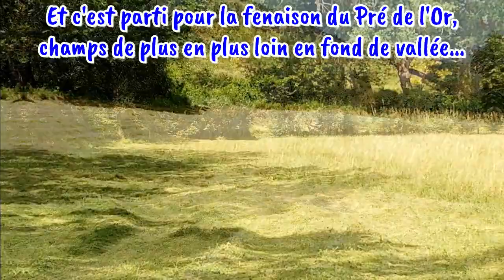VLOG 12 ~ Les chevreaux goûtent le monde, reproduction chez nos ânes, fenaison et pastoralisme !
Et voici le 6eme volet de notre flash-back vers l'été 2022 !
Les activités et aventures diverses et variées continuent, vous pourrez partager avec nous les découvertes gustatives des chevreaux, le pastoralisme dans un nouveau pré avec le troupeau de nos mini chèvres, la fenaison en accéléré du beau Pré de l'Or, notre petit groupe en reproduction d'ânes miniatures avec KING LUXOR & ses drôles de dames... Bref, j'espère que vous passerez en bon moment à suivre nos aventures !

00:00 - Introduction
00:25 - TCHINO a bien grandit depuis sa naissance en VLOG 8 !
00:43 - Agitation en parc de reproduction de KING LUXOR
01:28 - Les chevreaux découvrent en douceur gustative leur environnement
02:31 - L'annonciatrice danse de la pluie des canards
02:43 - La fenaison en accéléré du Pré de l'Or
03:12 - Suite de la découverte de l'environnement des chevreaux par le goût
04:24 - Notre poule "dalmatienne" et ses 2 poussins
04:54 - Solution-bricolage pour prévenir l'arrivée de pluie et protéger la paille en grange
05:31 - Des news du Bobcat en panne
06:30 - ORAGE
06:49 - Pastoralisme jusqu'au Pré de l'Or
08:00 - Sylvo-pastoralisme à bras mouillés !
08:42 - Nos mini ânes du parc de repro de KING LUXOR siestent en attendant le foin
08:53 - C'est l'heure du goûter pour nos chèvres en quarantaine !